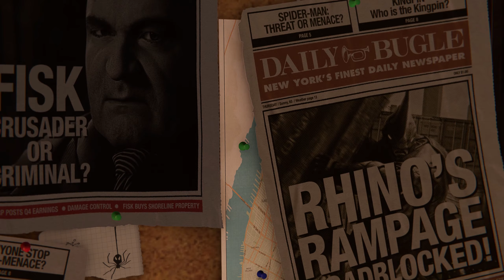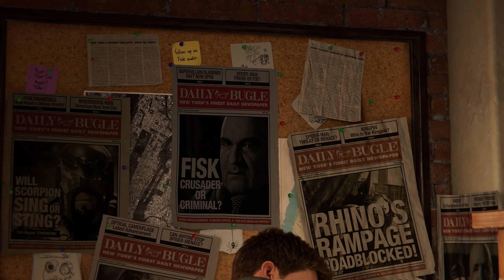MARVEL'S SPIDER MAN REMASTERED PART 1 TAKING DOWN FISK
PlayStation Released. Aug 12, 2022. In Marvel's Spider-Man Remastered, the worlds of Peter Parker and Spider-Man collide in an original action-packed story. Play as an experienced Peter Parker, fighting big crime and iconic villains in Marvel's New York

Engine: Proprietary Engine
Developers: Insomniac Games, Marvel Entertainment, Nixxes Software
Platforms: PlayStation 5, Microsoft Windows
Initial release date: November 12, 2020
Series: Insomniac's Marvel's Spider-Man
Publishers: PlayStation Studios, Sony Interactive Entertainment
Genres: Adventure game, Fighting game, Platform game, Casual game, Adventure

Marvel's Spider-Man is an open-world action-adventure game set in the borough of Manhattan in a fictionalized version of modern-day New York City. It is presented from a third-person perspective showing the playable character and allowing the camera to be rotated freely around them.[3] The primary playable character is the superhero Spider-Man,who can navigate the world by jumping, using his web shooters to fire webs that allow him to swing between buildings, running along walls and automatically vaulting over obstacles. The player can precisely aim webs to pull himself towards specific points.Physical objects are required to attach webs to for swinging, and momentum and speed of the swing can be controlled by releasing the web at specific points to gain height or move more quickly.The game features an optional fast travel system that uses the New York City Subway system.

Combat is enacted using three buttons; one for dodging, one for physical strikes, and one for web-based attacks.Webbing can be used to incapacitate enemies and stick them to nearby objects, immediately removing them from battle. Enemies who are knocked from great heights are automatically stuck to a nearby surface in a web-cocoon, preventing death.Spider-Man can also use the environment to fight, jumping off walls and throwing objects like manhole covers, grenades and webbing-restrained enemies.

Successful and consecutive attacks build "Focus", which can be partially used to heal Spider-Man, while full Focus allows special finishing attacks to take down an enemy instantly. Spider-Man possesses "spider-sense", which is shown as a white icon around the character's head, indicating an incoming attack that can be dodged. A precise dodge performed just before the attack hits allows Spider-Man to retaliate with webbing against the enemy. Some enemies must be overcome using different approaches. Melee-weapon-wielding enemies must be knocked into the air and shielded enemies must be attacked from behind. Enemies armed with whips will drag Spider-Man out of the air and require a counterattack to fight effectively. Other types of enemy include heavily armored agents who can take more damage, brutes, and jetpack-wearing enemies who remain airborne.

Spider-Man has access to a variety of gadgets that can be deployed in combat; these include electric webbing, concussive blasts, and impact webbing that launches enemies backwards and can stick them to a nearby surface.Gadgets are unlocked by progressing through the game and can be accessed from a radial menu.Spider-Man has several unlockable suits that are based on existing versions of the character in media; there are also original suits created for the game. Many of these offer special abilities that can aid in combat, such as increasing Focus gain, reducing gravity, enhancing stealth, making the player invulnerable, and unleashing an electromagnetic pulse to disable enemy weapons. Once unlocked, suits and powers can be freely combined.Stealth combat involves Spider-Man moving around raised locations using gadgets or webbing to neutralize isolated enemies.Leveling up allows the player to unlock skills from three different specialties, focusing on ground combat, aerial combat, and traversal.

Suits, suit mods, gadgets, and their associated upgrades are purchased with resources called Tokens, which are awarded for completion of specific tasks. Each unlockable item requires different quantities of each Token type: Challenge Tokens for completing Taskmaster's time-and-skill based combat, stealth, and traversal missions;Backpack Tokens for locating Spider-Man's old backpacks containing mementos from his past; Research Tokens for completing research station missions, science minigames, and the collection of pigeons;Crime Tokens for stopping ambient crimes;[13] Base Tokens for clearing out enemy bases;and Landmark Tokens for taking pictures of specific locations around the city.There are also minigames that are rewarded with experience points and research tokens including Circuit Puzzles that require the arrangement of an electric grid and Pattern Puzzles that require the recreation of a specific pattern using composite parts.Radio towers in different areas can be unscrambled, highlighting collectable objects, missions, and active crimes